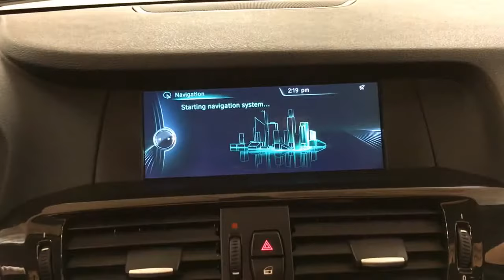2014 BMW X3 xDrive28i AWD NAVIGATION MOONROOF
Stock: D31738

Contact Car Vision today for information on dozens of vehicles like this 2014 BMW X3 xDrive28i AWD NAVIGATION MOONROOF.

Drive home in your new pre-owned vehicle with the knowledge you're fully backed by the CARFAX Buyback Guarantee. Why does this vehicle look so great? The CARFAX report shows it's only been owned by one owner.

Off-road or on the street, this BMW X3 xDrive28i AWD NAVIGATION MOONROOF handles with ease. Comfort. Performance. Safety. Enjoy all three with this well-appointed AWD 2014 BMW.

Low, low mileage coupled with an exacting maintenance program make this vehicle a rare find. This gently driven vehicle has been well-kept and still has the showroom shine.

Added comfort with contemporary style is the leather interior to heighten the quality and craftsmanship for the BMW X3 The best part about navigation systems like the one that comes in this car? You don't have to try to fold them up and stuff them back into the glove box.

More information about the 2014 BMW X3:

The X3 is one of the quickest and most nimble-handling of the compact luxury-brand crossovers; yet it's also one of the most fuel-efficient in 4-cylinder xDrive28i form. The sensible yet stylish cabin strikes a great balance between plush comfort and practical family sensibilities, and it has one of the more comfortable back seats in its class; while the number of useful high-tech features and driver aids is impressive.

This model sets itself apart with very fuel-efficient compared to other crossovers (28i), Quick and nimble, comfortable, well-appointed cabin, and long list of technology features and upgrades